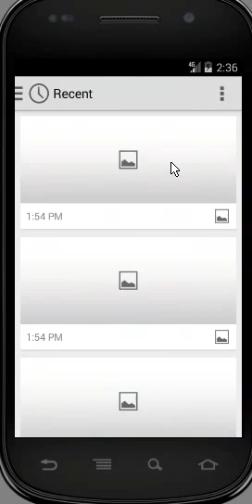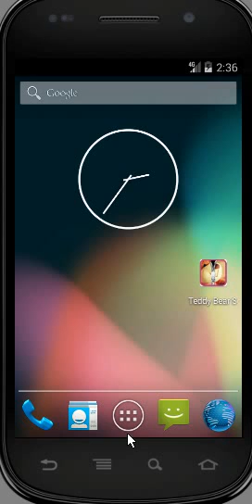The Best Teddy Bear Screen Lock Photo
Looking for cute screen lock, Try this Teddy Bear Screen Lock with Photo Personal where you can change the background with your lovely picture.